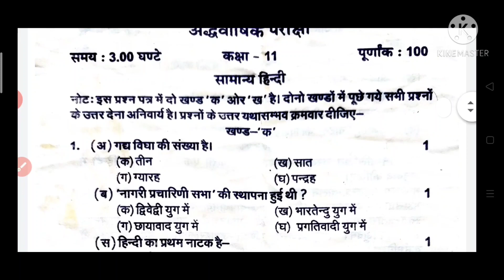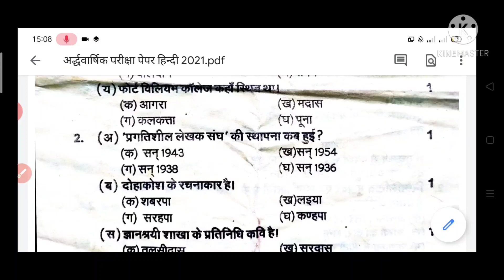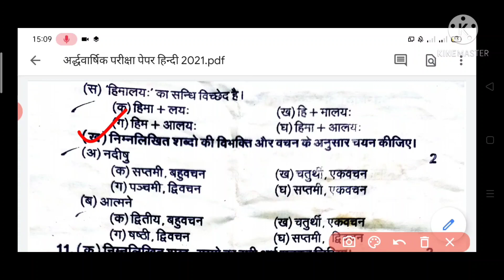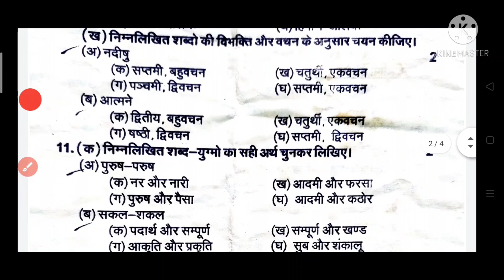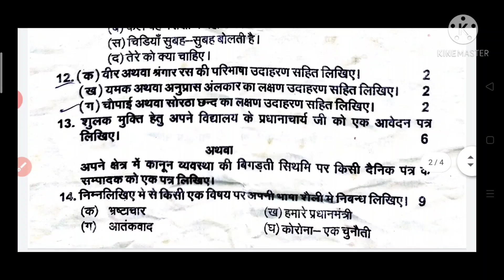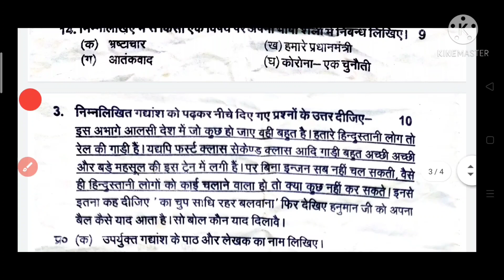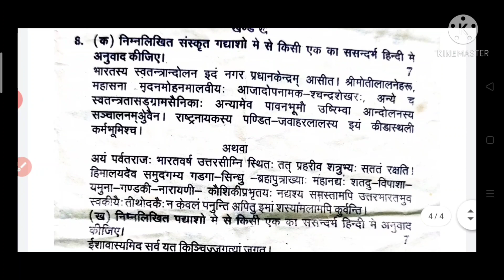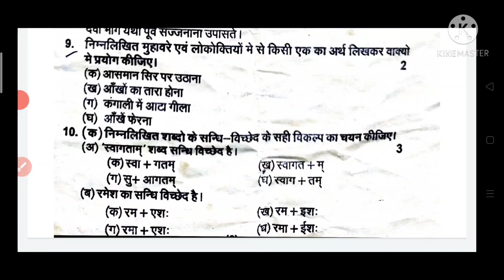half yearly exam paper 2021 MP Class 11 Hindi हिंदी अर्द्धवार्षिक परीक्षा important प्रश्न यही आयेगा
More Features :
1) Saari important books milengi solved video solutions ke saath
2) Previous year papers, Important PDFs, Question Bank
3) Crash Course, Mock Tests, Quiz
4) India's biggest student's community
& much more